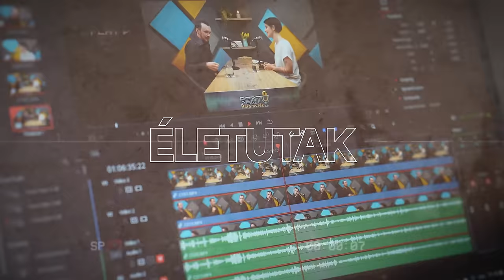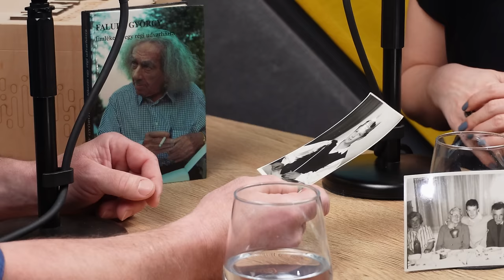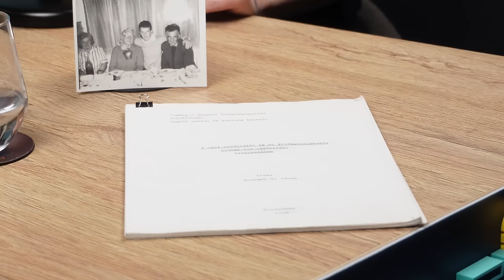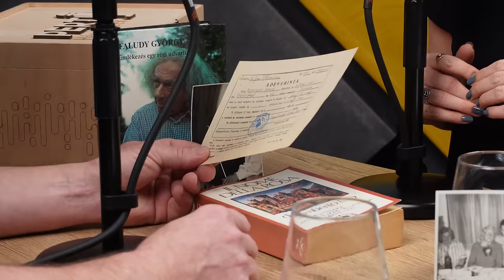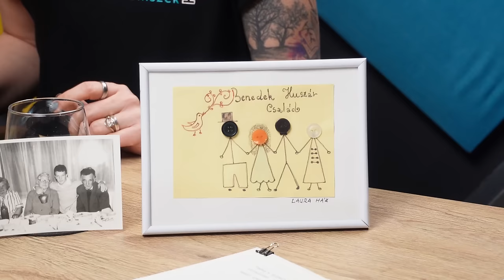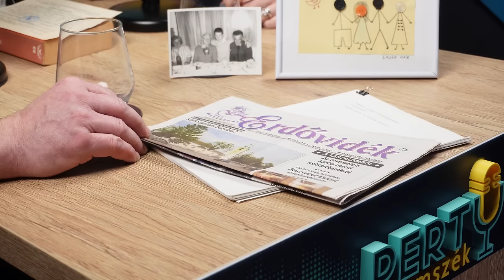Közösség az, aminek én is a hasznos alkotórésze lehetek. - Benedek Huszár János/ PERTU 48. rész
Hogyan és miért lehet traktoron verset tanulni? 🚜 Miért illik és ajánlott előbb-utóbb mindig hazatérni, illetve, miért is lenne helye bölcsődének és kápolnának is az egyetemek területén? 🤔 Nézzétek, hallgassátok meg az alábbi beszélgetést Benedek Huszár Jánossal, és nem csak ezek fognak kiderülni belőle!